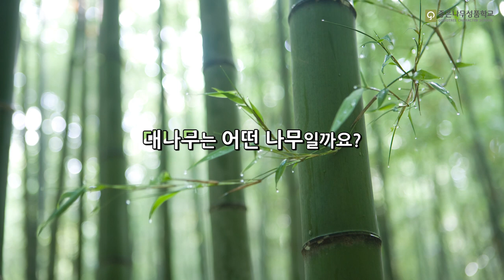우리 아이 SQ를 높이는 루아흐Ruah 굿트리 홈스쿨링